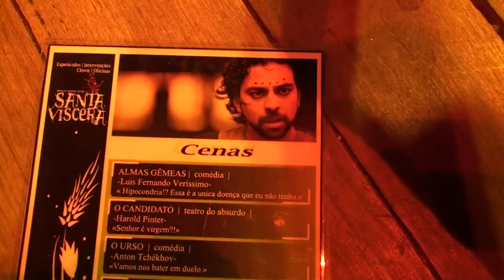Noite Vaudeville - SEDA Sanca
Noite Vaudeville abriu a SEDA São Carlos 2011 com exibição de Videodança e videopoemas e a apresentação do Grupo Santa Víscera, com o Projeto A La Carte.